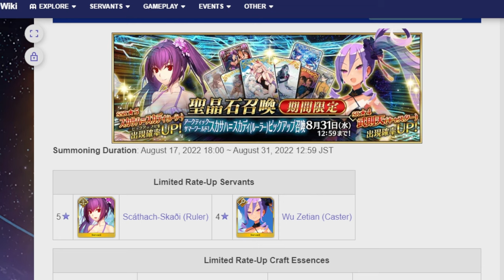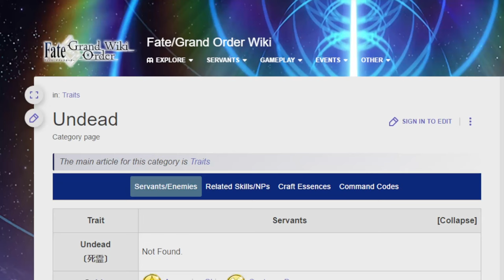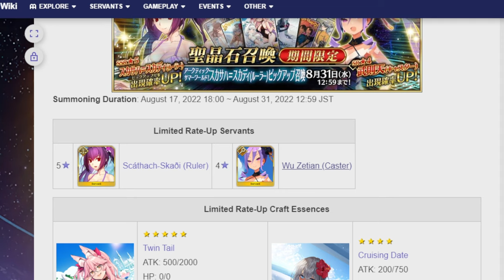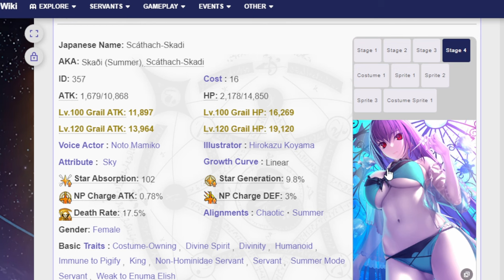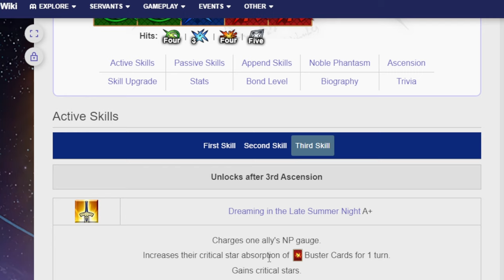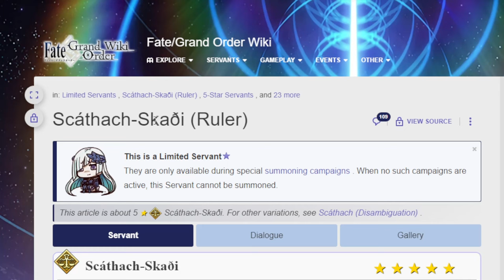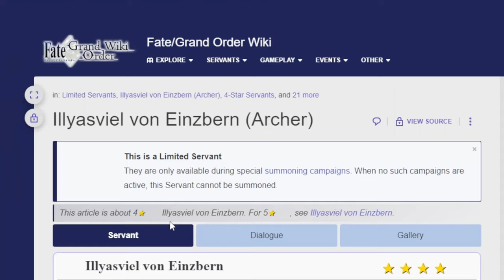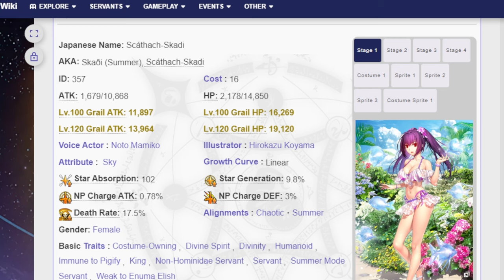Taking a look at Summer Skadi's banner! FGO NA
This long summer can soon come to a close.

00:00 Adventure start
01:10 Summer Wu
05:33 Summer Skadi
14:13 Adventures end